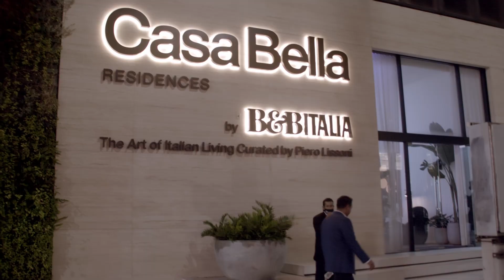For Love or Country: The Arturo Sandoval Story LIVE IN MIAMI after party!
A big thanks to Agüe Pipa Films for capturing the amazing after party at For Love or Country: The Arturo Sandoval Story LIVE IN MIAMI!  A special thanks again to all of the incredible sponsors and partners who help bring this incredible story to the big screen in Miami, check them out!

HBO
Adrienne Arsht Center for the Performing Arts
Frost School of Music at the University of Miami
Coke Florida
Brock Pierce Foundation
Versailles
Meruelo Media Broadcast & Studio Center
Arturo Fuente Cigars
First Horizon Bank
Casa Bella by B&B Italia
Buchanan Ingersoll & Rooney PC
Bacardi
Gaviña Gourmet Coffee